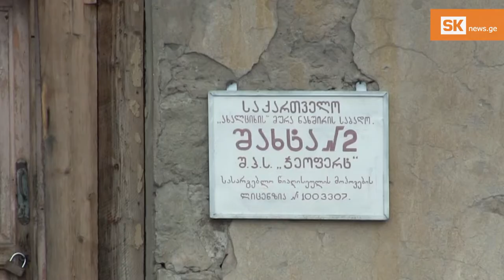გიორგი სტანჩიკოვი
„მეორე შახტი“ ქალაქ ვალის მახლობლად გასული საუკუნის 40-იან წლებში გაჩნდა. მოიპოვებდნენ მურა ნახშირს, რომლითაც რუსთავის მეტალურგიული ქარხანა მარაგდებოდა. დასახლებაში ოთხი შახტი და ასობით მეშახტე მუშაობდა. ახლა ოთხიდან სამი  დახურულია, დასახლებას კი მხოლოდ ორი უხუცესი მეშახტე შემორჩა.